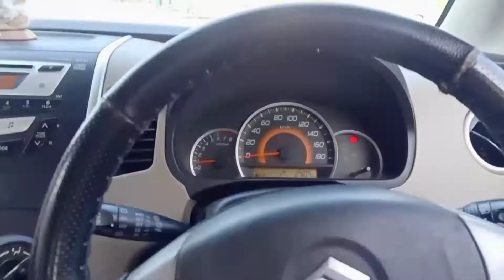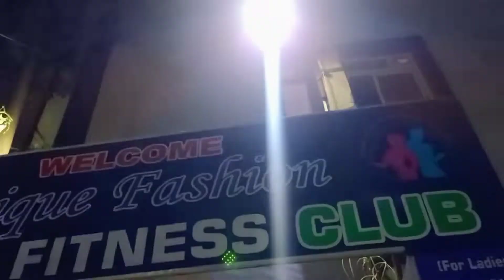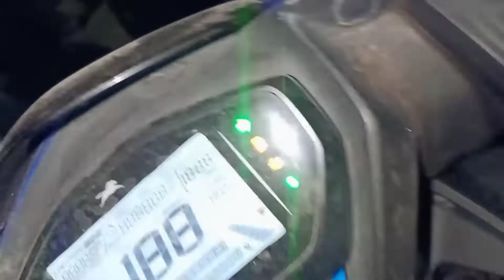Ride First time duke 125 cc ⚡️ ( Duke Public reaction 😍)